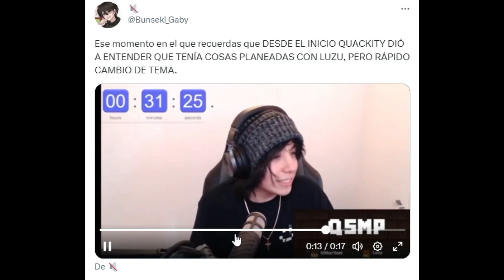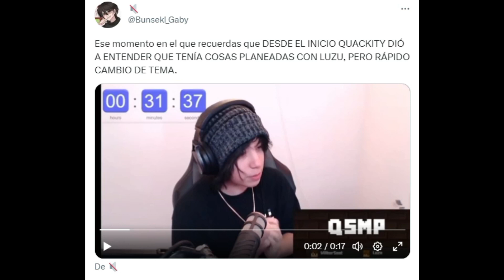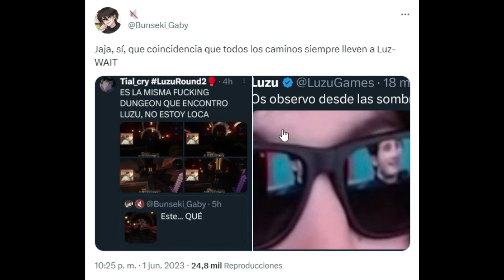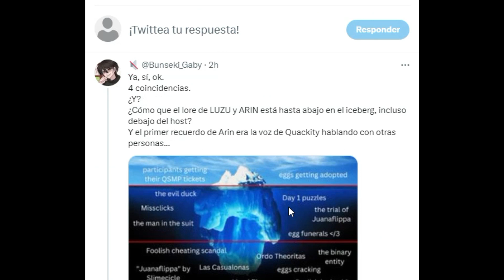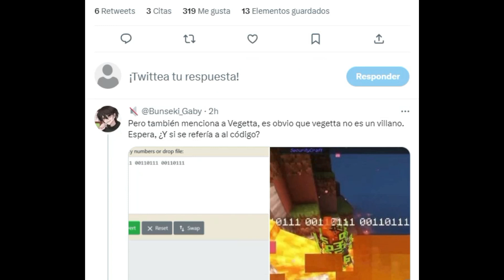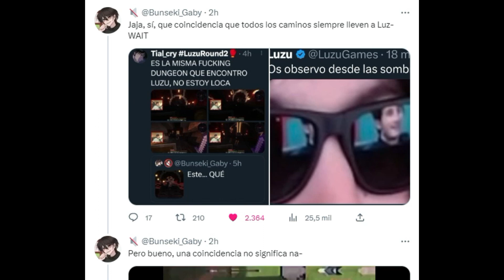LUZU ES EL VILLANO FINAL Y PRONTO VOLVERA A QSMP...